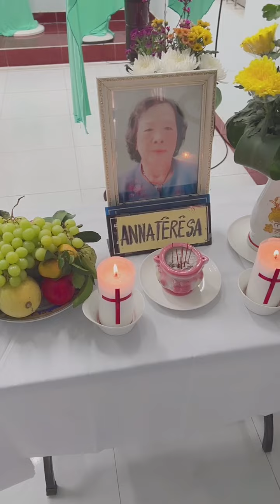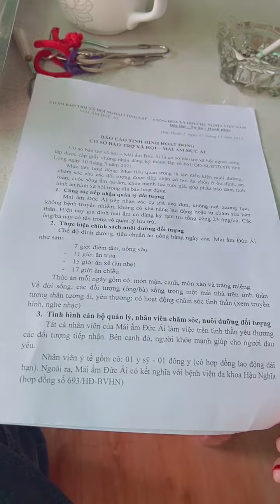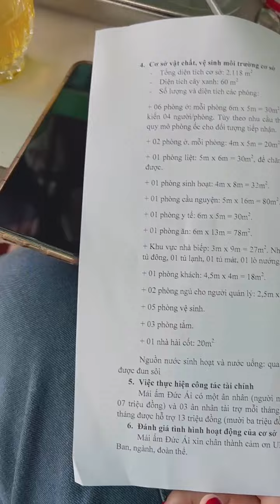Trang Khàn nấu bún mọc cho các cụ mái ấm Đức Ái Noel 2022